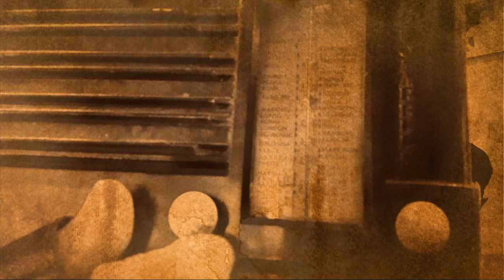Heart Rock - Heroes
"Congregazione delle suore infermiere dell'Addolorata - Ospedale Valduce"
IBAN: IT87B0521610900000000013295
Banca: Credito Valtellinese
Causale: EMERGENZA COVID19

In questo triste periodo tutti siamo Eroi, per aver sopportato e lottato insieme questo male, ma ai medici, infermieri e alle strutture in cui lavorano si deve la gratitudine di tutti. Il nostro contributo è questo video, fatto con il nostro cuore Rock, per incoraggiare la raccolta fondi in favore dell'Ospedale Valduce di Como

In this sad period We all are Heroes, for having endured and fought this disease together, but everyone's gratitude is due to the doctors, nurses and the structures in which they work . Our contribution is this video, made with our Rock heart, to encourage fundraising in favor of the Valduce Hospital of Como

Credits

Salvatore Mogavero - Lead Vocals
Giorgio Bizzozero - All Guitars
Luigi Dolci - Electric Bass
Marco Mambretti S.J. - Drums, Backing vocals, Audio and Video editing
Leonardo M.S.J. - Backing vocals
Beatrice M.S.J. - Backing vocals
Boris - Mascotte